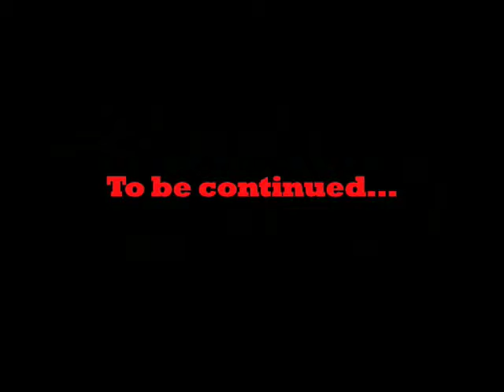Like a Dragon: Prologue / Drama Prequel of Yakuza 1 game (Part 1)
like a Dragon: Prologue, known in Japanese as Like a Dragon ~ Prologue ~ (龍が如く 〜序章〜 Ryū ga Gotoku ~ Joshō ~), is a 2006 Japanese crime drama Original Video directed by Takeshi Miyasaka with Takashi Miike as executive director. It is based upon Toshihiro Nagoshi's 2005 video game Yakuza released on PlayStation 2.

This drama stars puroresu champion Masakatsu Funaki in the title role and is a prequel to the original episode of the Yakuza series which was itself ported on the screen by Takashi Miike as Like a Dragon: Movie Version.

The English subtitled version was released by Sega Europe on August 15, 2006 on the game's European website. It was made available as free VOD with four chapters called "episodes" available for download.